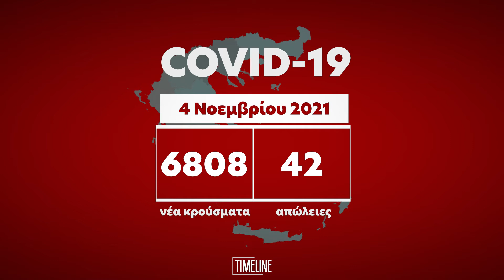Νέα «έκρηξη» με 6.808 κρούσματα και 441 διασωληνωμένους